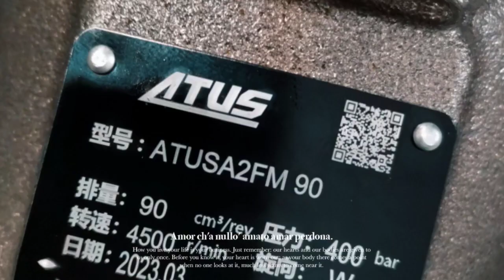A2FM SERIES MOTORS ARE SHIPPING